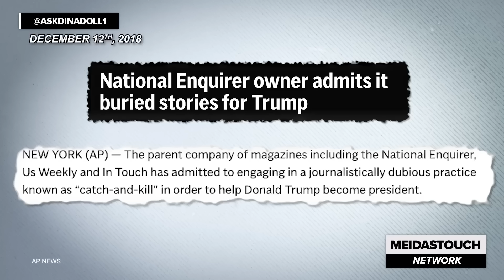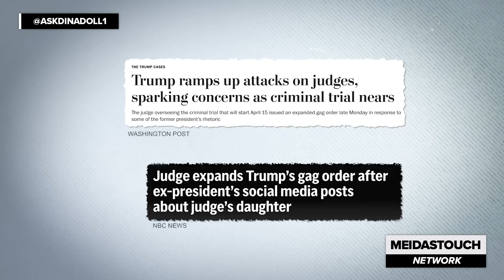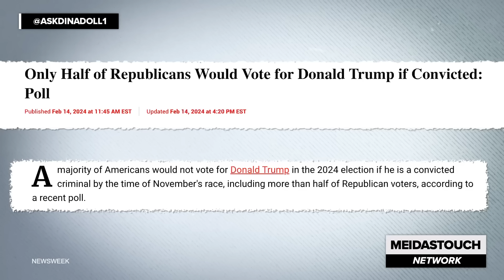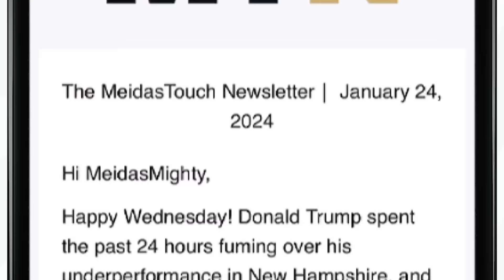Trump may go to jail if CONVICTED in hush money case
Donald Trump's 'presidential immunity' defense was just denied by Justice Juan Merchan in the NY Criminal Case. Now, Trump could be looking at jail if he's convicted. Dina Doll reports. Produced by Francis Maxwell.